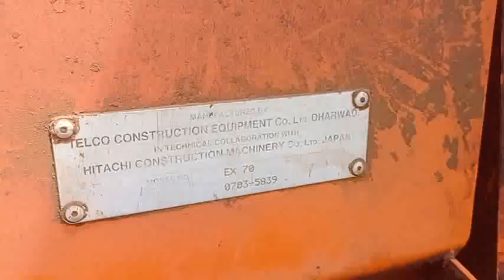2010 TATAHITACHI EX70 MiniExcavator Tirunelveli